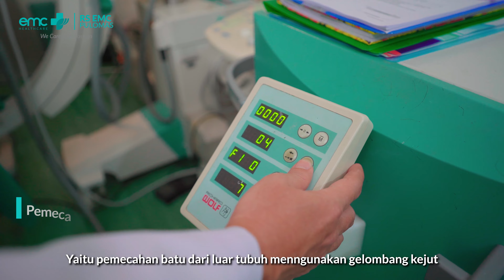Penanganan Batu Ginjal & Saluran Kemih - EMC Pulomas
Penyakit batu ginjal adalah kondisi akibat terbentuknya endapan padat di dalam ginjal yang berasal dari zat kimia dalam urine. Ukuran batu ginjal bisa mulai dari sekecil butiran pasir hingga sebesar kacang polong.

dr. Johan R. Wibowo, Sp.U (Spesialis Bedah Urologi RS EMC Pulomas).

Contact Center EMC Healthcare : 150 789 (Call) & 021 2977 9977 (WA)